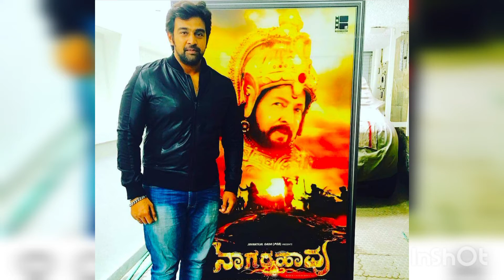కాసేపు కిందటే పండంటి బిడ్డకు జన్మనిచ్చిన ధ్రువ సంధ్య భార్య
కాసేపు కిందటే పండంటి బిడ్డకు
 జన్మనిచ్చిన ధ్రువ సంధ్య భార్య